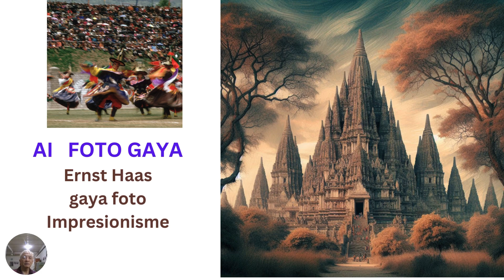AI foto Prambanan Gaya Ernst Haas